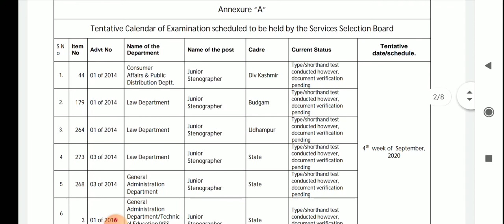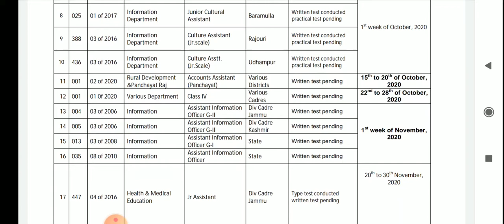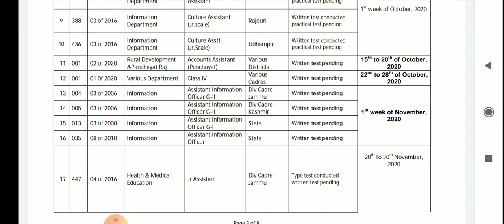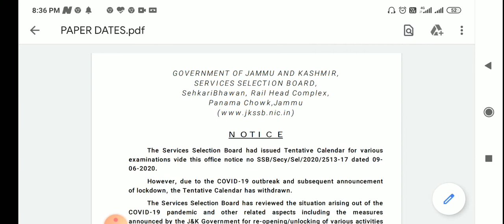JKSSB ACCOUNTS ASSISTANT & CLASS 4TH EXAM DATES IS OUT FIRST ON YOUTUBE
JKSSB ACCOUNTS ASSISTANT AND CLASS 4TH EXAM DATES IS OUT
LATEST NOTIFICATION BY JKSSB
FIRST ON YOU TUBE
SEPTEMBER JOBS UPDATE FOR J&K STUDENTS